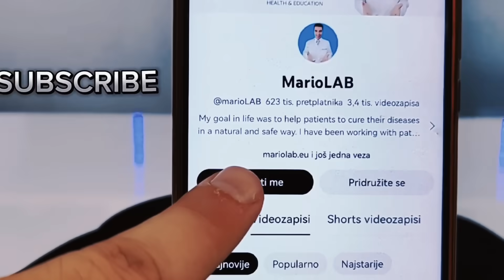Čudesno ULJE uklanja GLJIVIČNE INFEKCIJE STOPALA za manje od 72 sata!